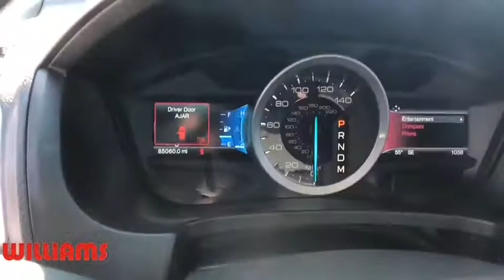2014 Ford Explorer Elmira, Corning, Watkins Glen, Bath, Ithaca, NY HTP3386A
Tuxedo Black Metallic Used 2014 Ford Explorer available in Elmira, New York at Williams Honda. Servicing the Corning, Watkins Glen, Bath, Ithaca, NY area.

Williams Honda
945 County Road 64

2014 FORD EXPLORER LIMITED ALL WHEEL DRIVE WITH A THIRD ROW SEAT, AND IT'S BARGAIN PRICED TOO!DON'T LET THE LOW PRICE FOOL YOU, THIS 7 PASSENGER SUV IS JUST WAITING FOR A NEW HOME!CALL, EMAIL OR STOP BY AND CHECK IT OUT AND YOU'LL BE AMAZED AT HOW MUCH BANG FOR THE BUCK YOU GET WITH THIS FRESH, LOCAL TRADE IN FORD EXPLORER!Recent Arrival! This 2014 Ford Explorer Limited in Tuxedo Black Metallic features: AWD 6-Speed Automatic with Select-Shift 3.5L 6-Cylinder SMPI DOHC Clean CARFAX.Awards:* 2014 KBB.com 5-Year Cost to Own Awards * 2014 KBB.com Brand Image AwardsReviews:* If you're seeking a roomy, versatile and technically advanced SUV that's more comfortable and fuel-efficient than truck-based vehicles like the Chevrolet Tahoe or, well, a 2010 Explorer, Ford's latest will fit the bill. Source: KBB.com* Upscale cabin; abundant high-tech features; comfortable ride; top crash test scores; fuel-efficient turbocharged four-cylinder engine; strong turbocharged V6. Source: Edmunds* The 2014 Explorer is your family's very own 7-person adventure machine. Explorer inspires with best-in-class hwy fuel economy even the hybrid competition can't beat: 28 mpg with the 2.0L EcoBoost engine. For the performance-driven, the 3.5L EcoBoost V6, standard on the new Explorer Sport, produces best-in-class V6 power and torque. Maximize your traction with the turn of a dial. Increase your confidence with our driver-assist advancements. Go further in a 2014 Explorer. Explorer's highly capable Terrain Management System is paired with Intelligent 4WD to give you seamless shift-on-the-fly confidence. When encountering challenging conditions, just turn the dial to match the scene outside. When traffic is detected in your blind spots, BLIS (Blind Spot Information System) with cross traffic alert is designed to alert you with a light in your sideview mirror. In addition, the Adaptive cruise control and collision warning with brake support is designed to help you maintain a preset gap from the vehicle in front of you. Travel in style and luxury with leather-trimmed seating, standard inside Explorer Limited. New this year, second-row heated seats are made available on the Limited, and automatic headlamps have been made standard joining together with other features such as heated steering wheel and 10-way power, heated and cooled front seats to take your comfort to extremes. Standard seating for 7 features environmentally friendly, supportive, soy-based foam in the seat cushions and seatbacks to help conserve limited resources and reduce CO2 emissions. A dual-panel moonroof fills the cabin with light. This graceful space - crafted to world-class standards for fit and finish - is sure to please wherever your journey takes you. Source: The Manufacturer SummaryRemember, for the best online experience you can get, shop WilliamsHonda.net.